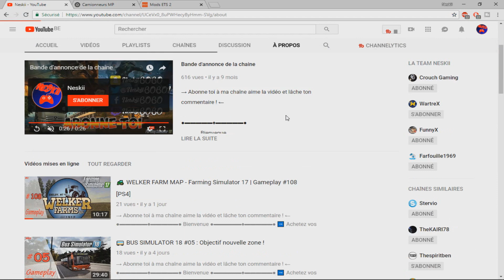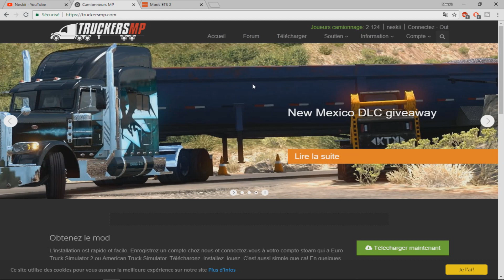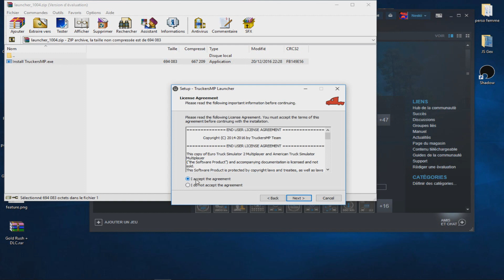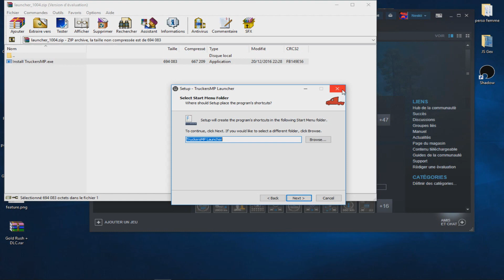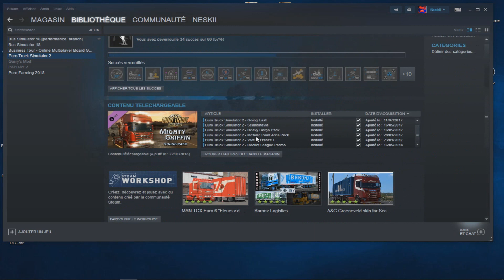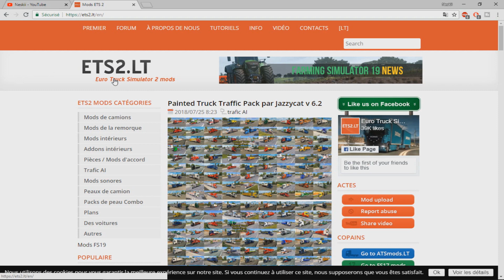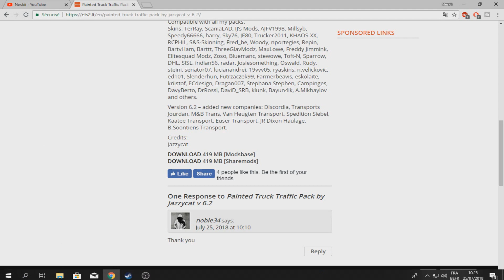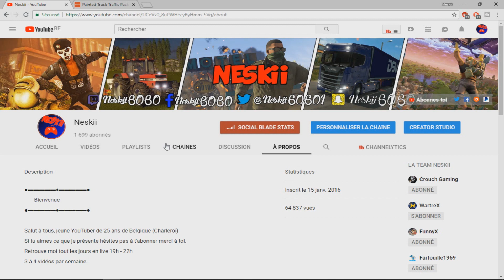[ Tuto / ETS2 ] Installer TruckersMP pour ETS2 & ATS + Installer des Mods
➤ Lien discord ✔ Mon ID Neskii#8398
➤ID Clash Of Clan : 8YPCJGUcJ ✔

→  Merci l'équipe GFLx !